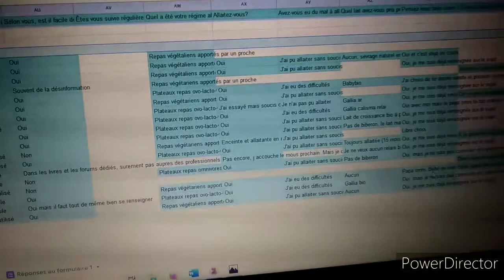🎓 VLOG DE THÈSE #2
Holà !
Bienvenue mon p'tit !

Me revoili me revoilou dans cet épisode numéro deux des blogs de thèse. On va avancer ensemble dans l'écriture de ma thèse.
On est toujours pas là pour juger hein, on y va encore une fois "à la one again" 😅

Si tu as des questions n'hésites pas ! Si tu écris aussi ta thèse, fais le moi savoir !

Et sorry pour les fautes de grammaire ...😁

Besos, travailles bien mais surtout prends soin de toi 🖤